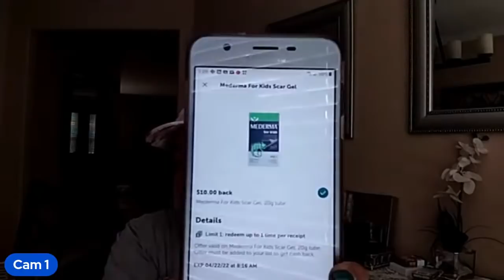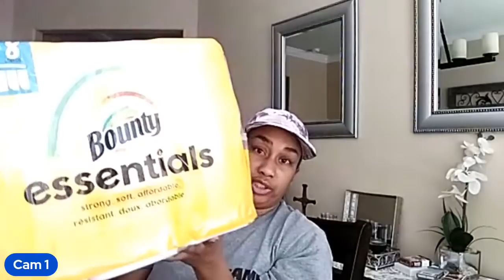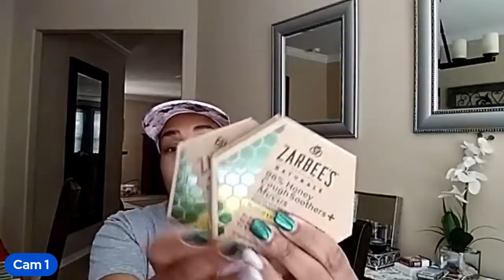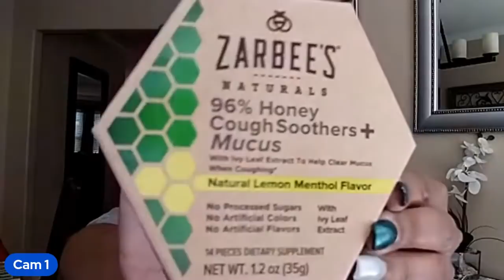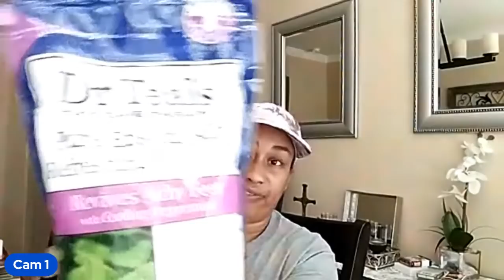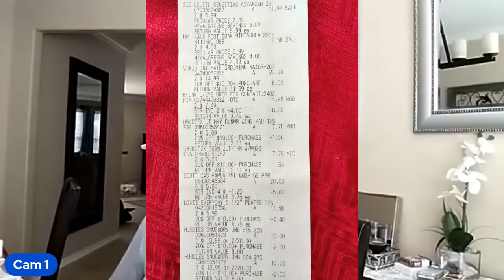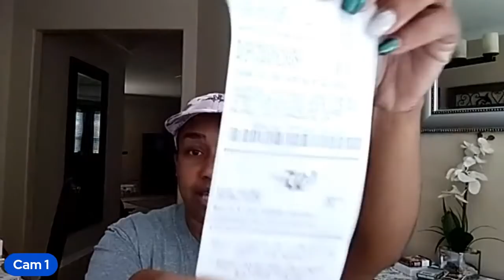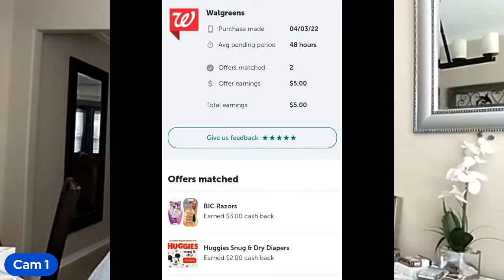OMG**BIGGEST HAUL EVER (4/3-4/9) || SPEND BOOSTER DEAL|| WALGREENS COUPONING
ALL for FREE...In this video I'm sharing how I got over $140 worth of products for FREE!! We have some amazing deals this week over at Walgreens.

My Ibotta Code: Join Today!